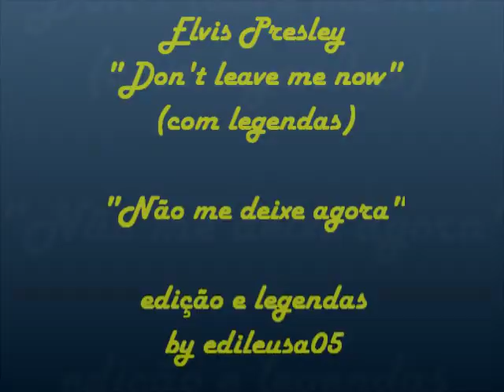Elvis Presley "Don't leave me now" (com legendas)